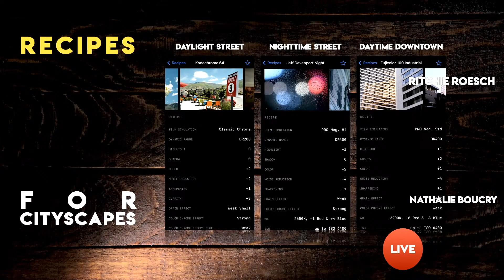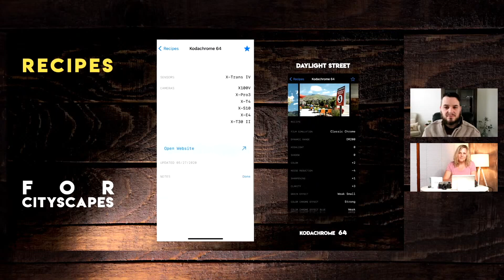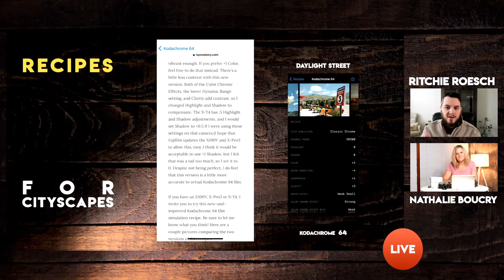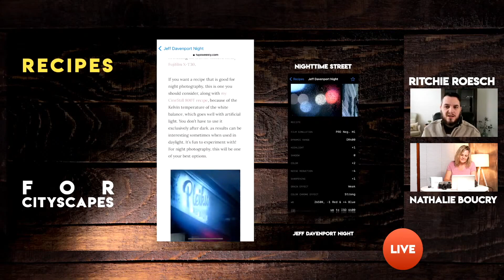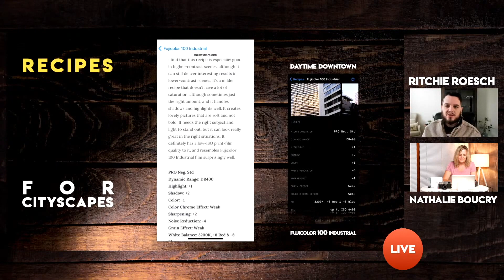Fujifilm Recipes for Cityscapes | SOOC SoundBite SE01Ep05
In this video, @NathalieBoucry (Tame Your Fujifilm) and Ritchie Roesch @FujiXWeekly discuss which Film Simulation Recipes would be good for urban photography on Fujifilm X cameras. This is a short excerpt from SOOC Episode 05.